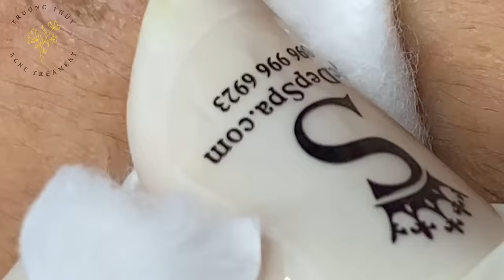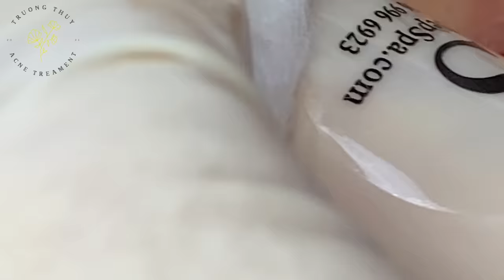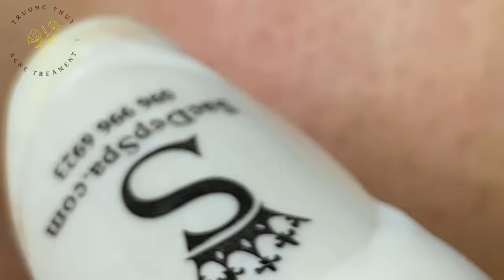Satisfying Relaxing with Sac Dep Spa #382